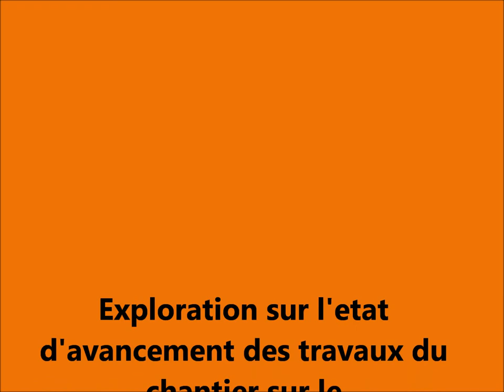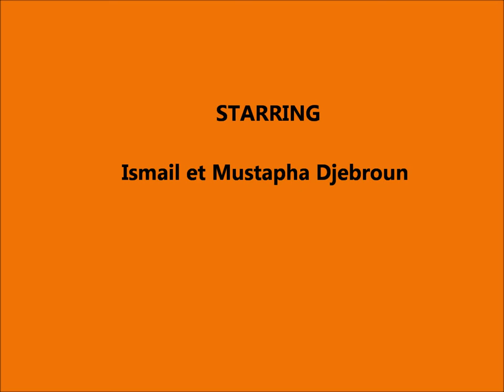Contournement de la ville de Cherchell Avril 2018